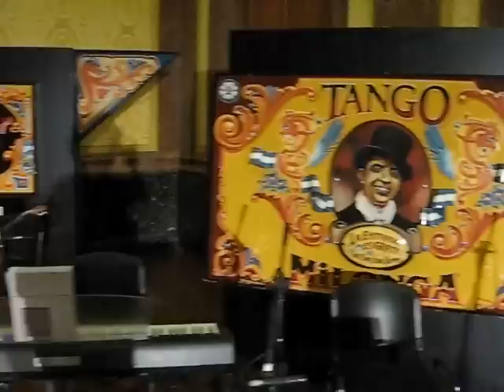Muestra de Fileteado Porteño - Mauricio Navarro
29 de enero de 2011 - Paseo del Buen Pastor - Córdoba - Argentina

Inauguración de la muestra de "Fileteado Porteño" de Mauricio Navarro.
Con la actuación de la orquesta "Al toque tango"
(Los nombres del cantor y de la pareja de bailarines no los tenia en el momento de subir este vídeo, en cuanto tenga el dato los agrego).
Los bailarines que aparecen al final del vídeo son Gaby Gómez y Mauricio Navarro, que espontáneamente se dieron el gusto de bailar una pieza.